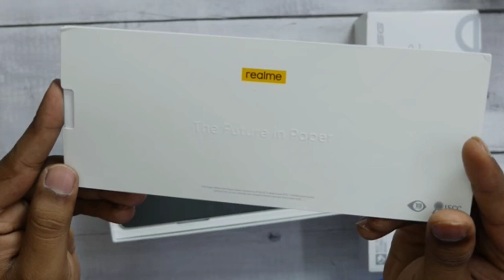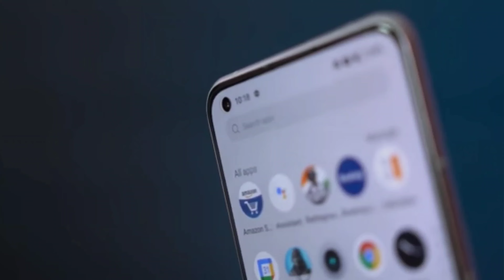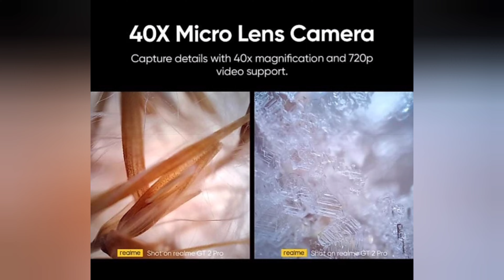Realme GT2 Pro Unboxing & First Impressions| This Phone Is Made Out Of Paper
Realme GT2 Pro Unboxing & First Impressions of Indian Unit
This Phone Is Made Out Of Paper

Friends, Today we are unboxing the all new Realme GT2 Pro, which packs a SD 8 Gen 1, 120Hz AMOLED Screen, 50MP Triple Cameras & More so do full watch this video till the end and don’t forget to like and share this video